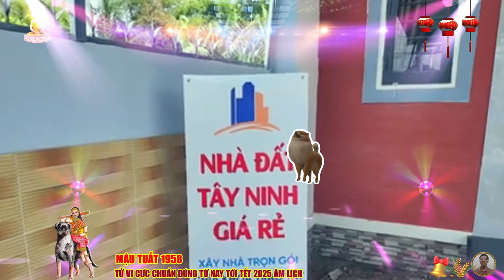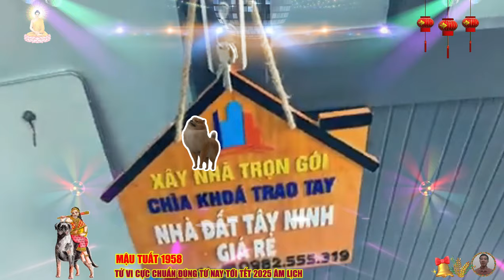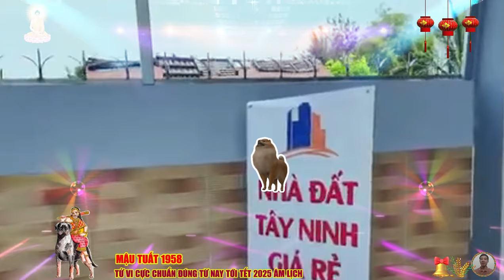🔴 Chấn động, Từ nay tới tết 2025 âm lịch, Tuổi MẬU TUẤT 1958 TỔ TIÊN BÁO MỘNG, DỄ TRÚNG SỐ, CỰC GIÀU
trong 12 con giáp, người tuổi mậu tuất sinh 1958 là biểu tượng cho con chó, sinh vật thứ 11 trong hệ tử vi, tuổi mậu tuất có thiên can mậu, dương thổ địa chi tuất, dương thổ can và chi cùng hành thổ, quan hệ tương hợp này, giúp cho mệnh chủ là những người có thực lực hơn người, cuộc đời gặp nhiều may mắn, ít trắc trở, nếu sinh vào mùa đông xuân và các tháng giao mùa, là hợp mùa sinh.
 vận trình cuộc đời nhàn hạ, sung túc, ấm no, phần lớn mậu tuất sống sớm xa gia đình, mậu tuất rất tinh tế, có khả năng cảm thụ và năng lực nghệ thuật, họ là những người duy mỹ, thích cầu kỳ, trau chuốt tỉ mỉ và kỹ lưỡng trong cuộc sống, mậu tuất không phải kẻ tham lam, họ có tinh thần tập thể cao, thích các hoạt động xã hội, nhưng lòng hay lo nghĩ, tâm trạng ít khi được nhàn nhã.